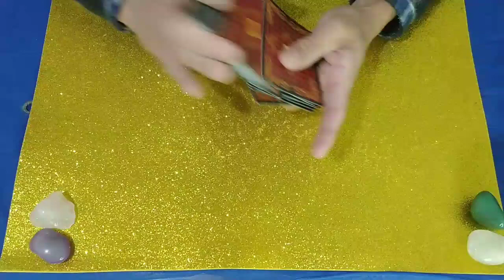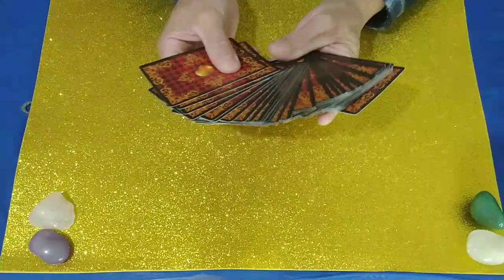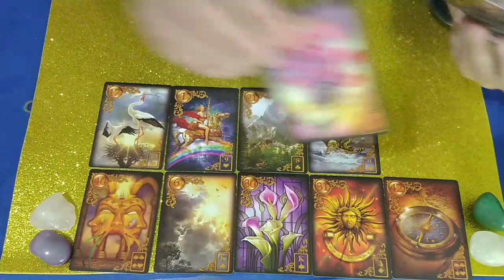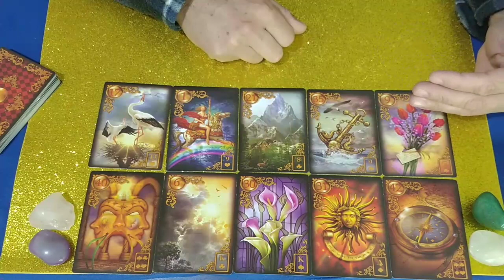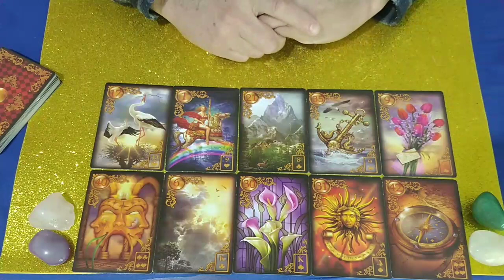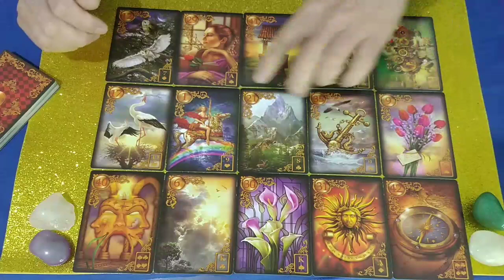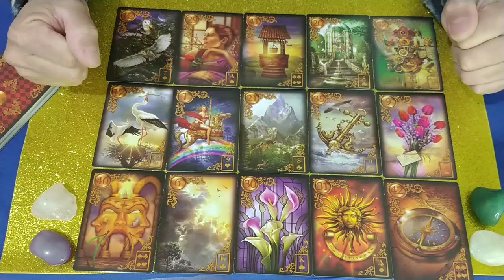JULIETTE FREIRE/TAROT VIDA AMOROSA!!💞🔮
virou Festa,canal Eldo Gomes,te contei com Ju nogueira,diva depressão,te conto! é eita atrás de eita,saiba de fato,o fuxico, Matheus Mazzafera, Eduardo Camargo, Felipe Oliveira, Tati Martins, Marcelo Carlos,Igor cavalari,Thiago marques
quebra Power
Power Couple Brasil 6,
mussumzinho,
deu o que Falar,VTzeiros, revista contigo,caras, canal saiba de fato, Rodrigo Mussi,
vihbtube,Joelma calipso,
Lula,Rogério e baronesa, Cartolouco e Gabi,Power Couple Brasil 6,Cartolouco ficou louco,treta Cartolouco, quebra Power, São João, Paraíba festa junina, Adriana e Albert,pelanza e any, Carol e mussumzinho,a fazenda 14